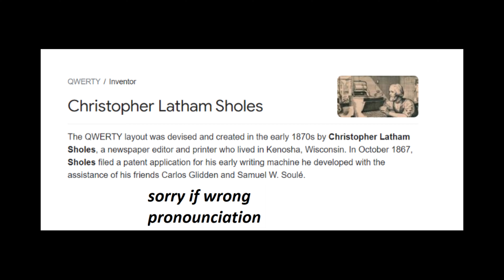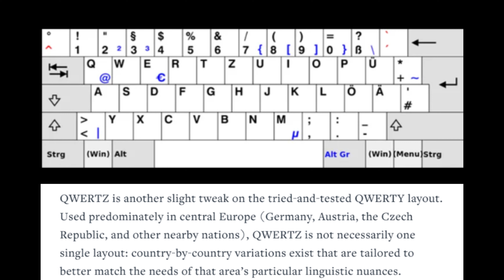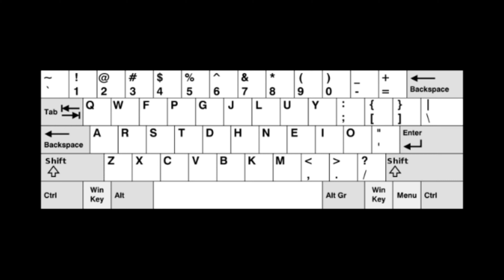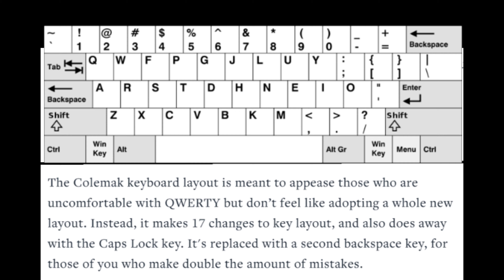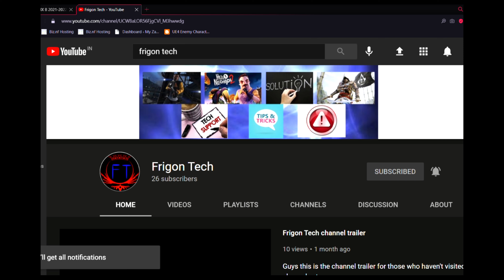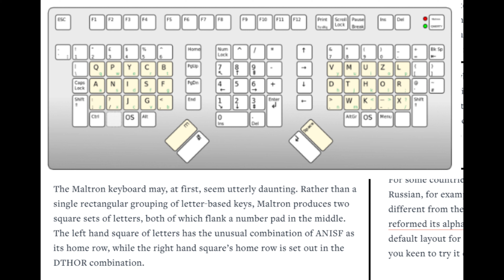7 different types of keyboard | Frigon Tech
hello guys in this video I am going to show 7 different types of keyboard, 7th one is last but not the least means it not ends up here there could be more types of keyboard and if you want to know just subscribe the channel, like this video and hit the bell icon for next video notification.